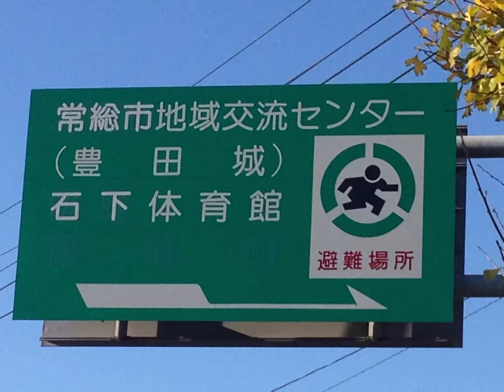茨城県常総市「豊田城」絶景の眺めです。캐슬～城堡～कैसल～castle～замок～ปราสาทقلعة～Puri。茨城県石岡市きみチャン寝る劇場。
茨城県常総市にある「豊田城」です、筑波山や平野の絶景ですね。